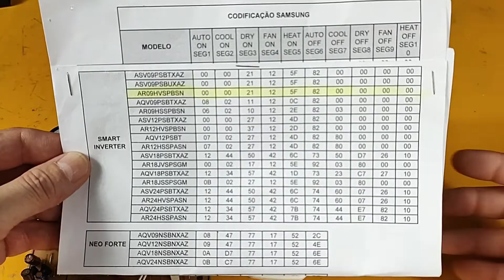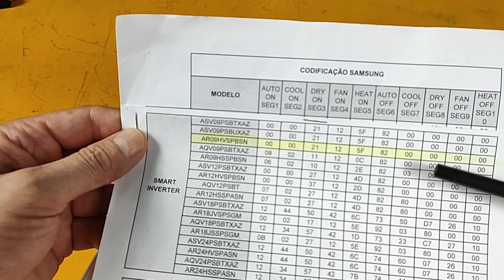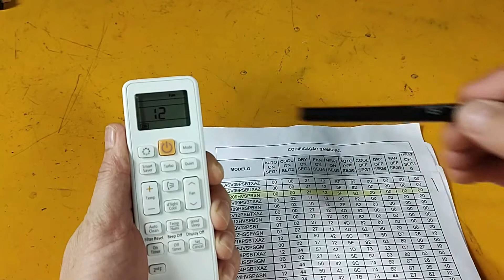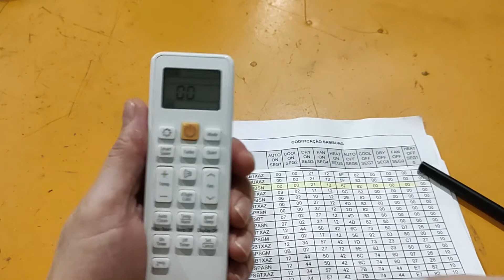Configuração do erro de opção eepron Sansung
Nesse vídeo eu mostro como configurar o eepron de opção e erro nos aparelhos Sansung.
Sempre que for trocar a placa eletrônica principal do evaporador Sansung por uma nova, é necessário fazer a configuração para que o aparelho funcione corretamente.
Esse erro não da somente com a troca da placa eletrônica. Existem situações, por exemplo, como oscilação na rede ou alguma descarga elétrica que faz com que o aparelho apresente esse erro.
Deixo nesse vídeo o passo a passo sobre como resolver esse problema.
Nós da Controle do Frio estamos felizes em ter você por aqui. Fique à vontade para conhecer melhor o nosso projeto.
Atenciosamente Equipe Controle do Frio.